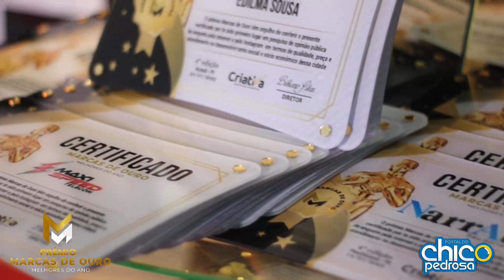SOLENIDADE MARCAS DE OURO EM PAULISTANA